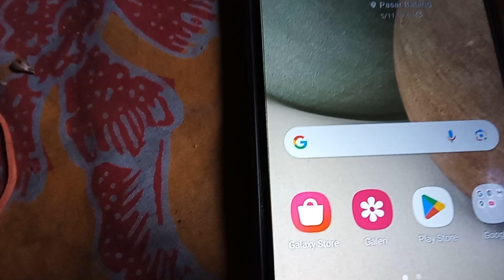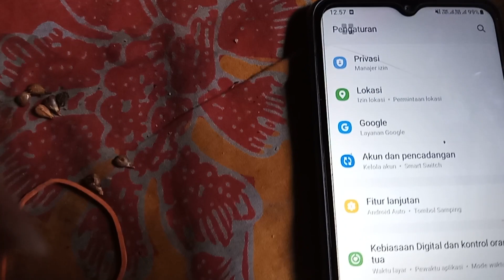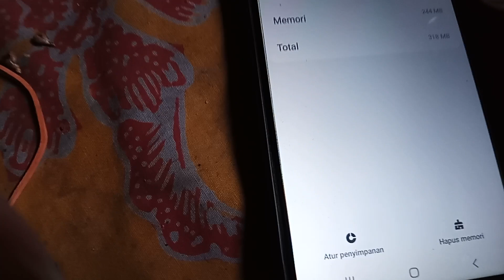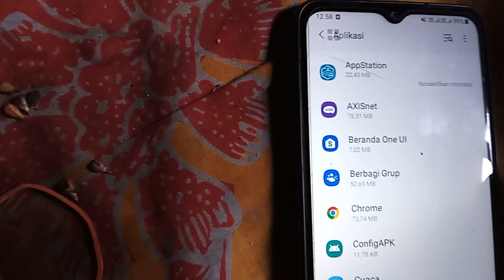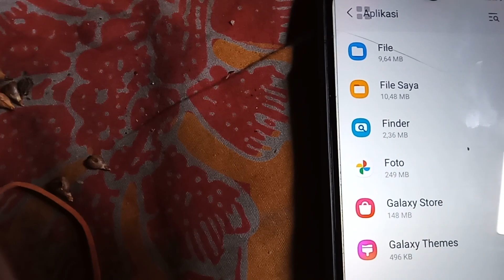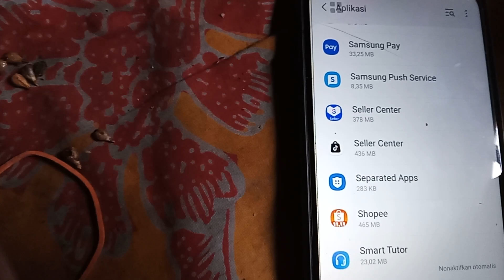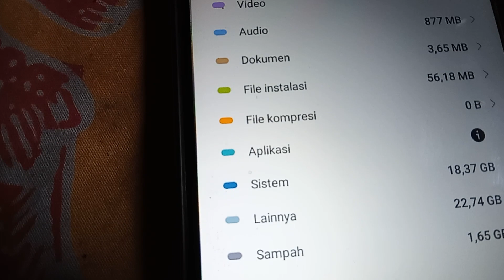Cara Menghapus File Lainnya di Samsung Semua Tipe HP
Cara menghapus file lainnya di Samsung semua tipe HP ao4e ao3s a11 a20 m11 m20 j7 pro a8 a50 a01 samsung galaxy a21s semua tipe hp samsung dari yang pertama sampai sekarang